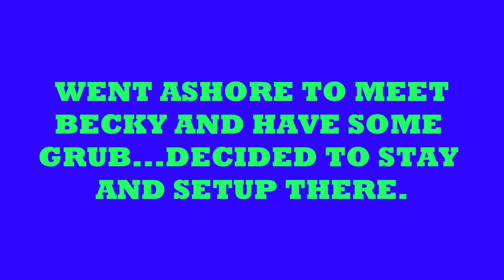RI STRIPER FISHING FROM KAYAK AND SHORE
JUST A QUICK VIDEO TO UPDATE THE CHANNEL. HOPE YOU ARE ALL WELL...WE HAVE BEEN LAYING LOW THE PAST FEW MONTHS. FISHING WAS VERY GOOD THIS SPRING AND IS SLOWING DOWN FOR MID BAY SHORE FISHERMAN...ITS A NIGHT TIME GAME NOW.PEACE